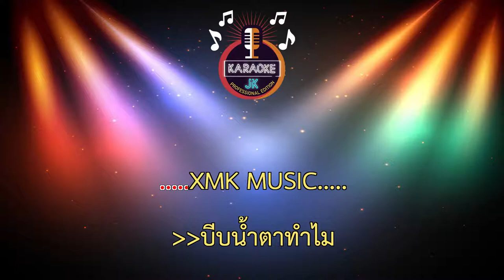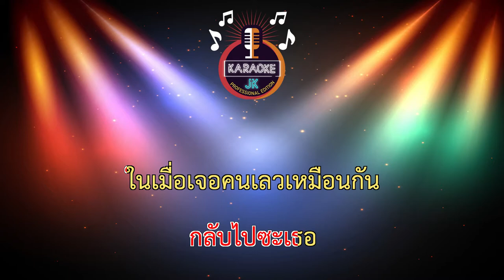ตีหน้าเศร้าเล่าความเท็จ (68-Em) - ตั๊กแตน ชลดา 【 Cover By คาราโอเกะดนตรีสด 】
เพลง : ตีหน้าเศร้าเล่าความเท็จ